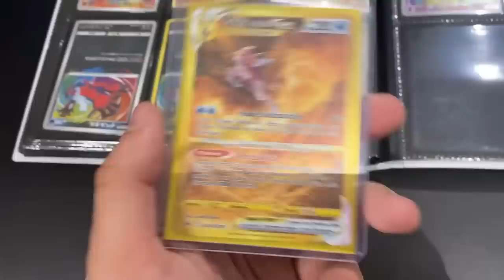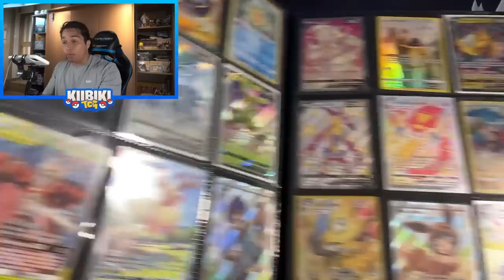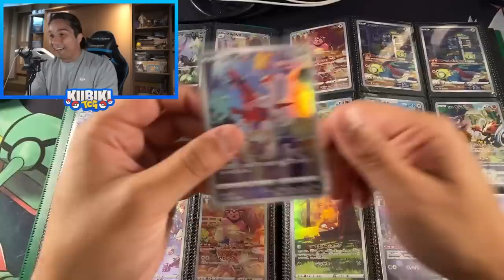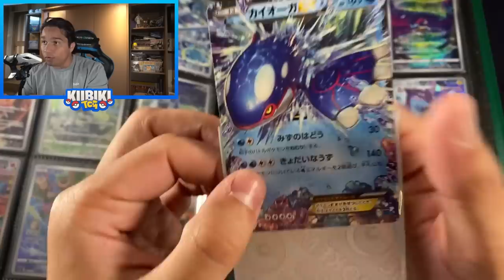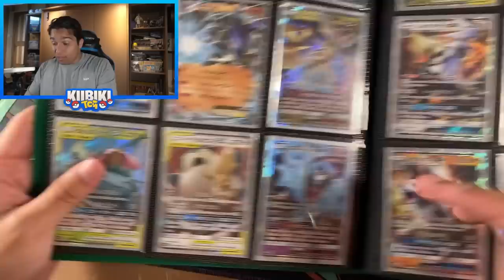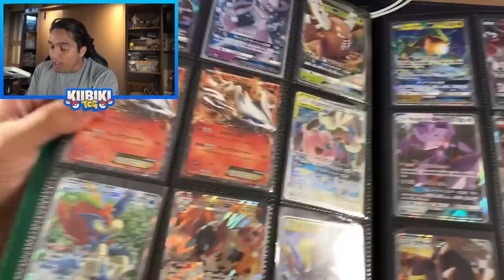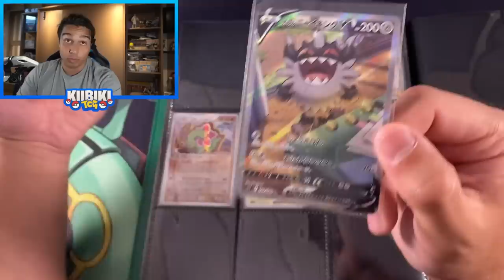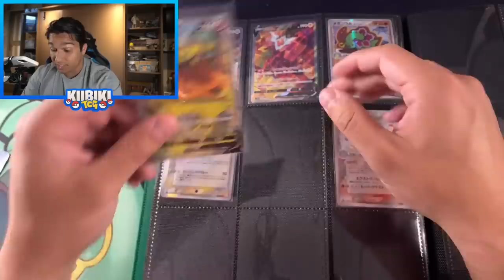J'ACHETE UNE COLLECTION MYSTÈRE SUR VINTED !